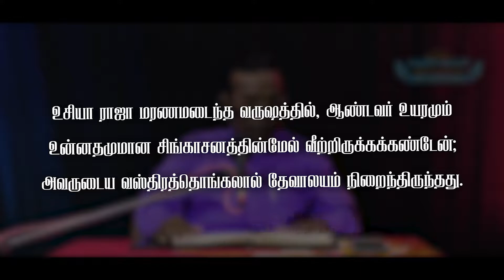ARISE & SHINE - Episode 103- 14.07.2022 - DEVOTION " சிங்காசனத்தின்மேல் வீற்றிருக்கக்கண்டேன் "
ஏசாயா O6:01
             " உசியா ராஜா மரணமடைந்த வருஷத்தில், ஆண்டவர் உயரமும் உன்னதமுமான சிங்காசனத்தின்மேல் வீற்றிருக்கக்கண்டேன்; அவருடைய வஸ்திரத்தொங்கலால் தேவாலயம் நிறைந்திருந்தது. "

              Isaiah 06:01
            " In the year that king Uzziah died I saw also the LORD sitting upon a throne, high and lifted up, and his train filled the temple "